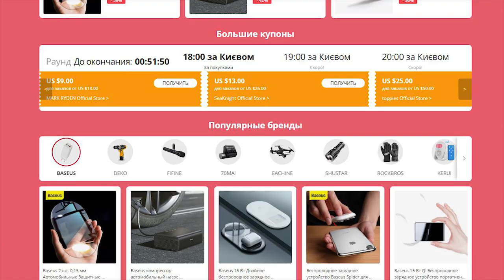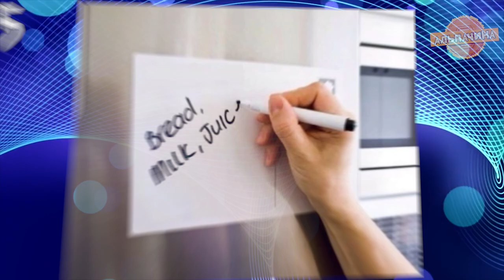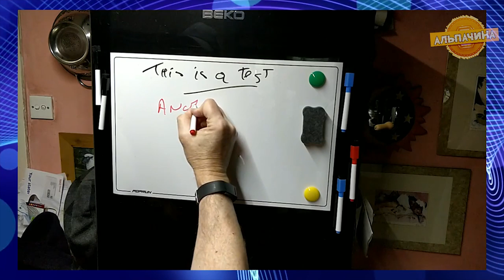ВО КИТАЙЦЫ ДАЮТ!! ОБАЛДЕННЫЕ ГАДЖЕТЫ ДЛЯ ДОМА ДЛЯ УПРОЩЕНИЯ ЖИЗНИ С АЛИЭКСПРЕСС + КОНКУРС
В Китае очень много инновационных и крутых товаров для дома, которые упростят вам быт и очень понравятся.

1. Противоскользящие уголки для ковров

2. Складная подставка для пельменей

3. Модульные контейнеры для мусора

4. Комплект швабры и ведра с отжимателем

5. Теневой ночник «Павлин»

6. Вешалка с подвижными крючками

7. Термойстокая подставка для посуды

8. Ночник со встроенной беспроводной зарядкой

9. Надувная подушка-сидушка

10. Аварийный источник питания

11. Умный замок с биометрическим датчиком

12. Настенная корзина для хранения

13. Большое одеяло с капюшоном

14. Многофункциональный держатель бумажных полотенец

15. Маркерная доска на магнитной основе